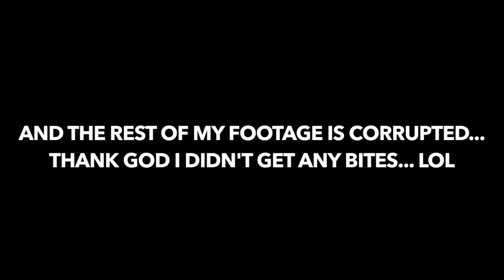My NEW $4,000 Toy... (VLOG)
Thank you guys so much for watching my NEW $4,000 Toy VLOG! I LOVE YOU GUYS SO MUCH !